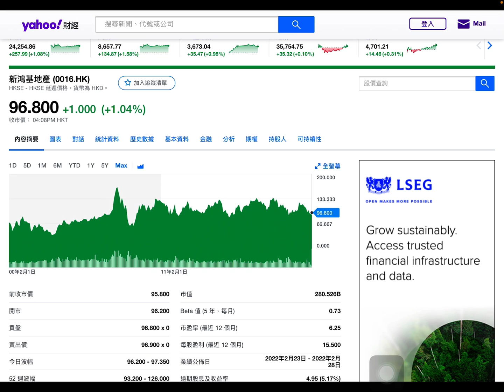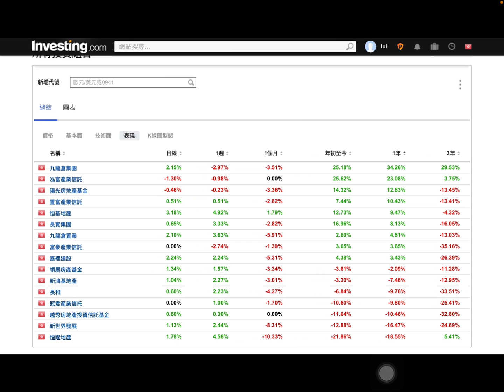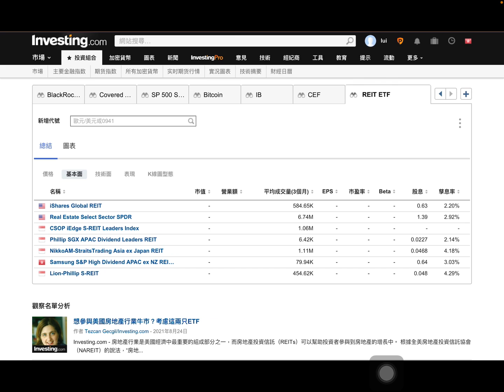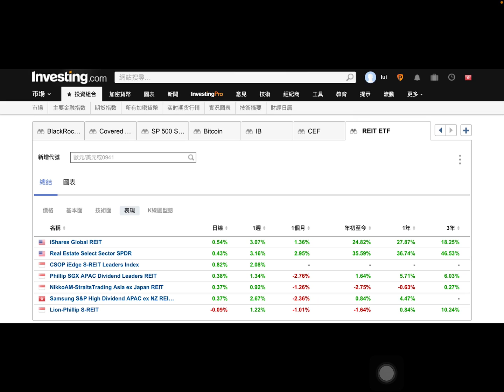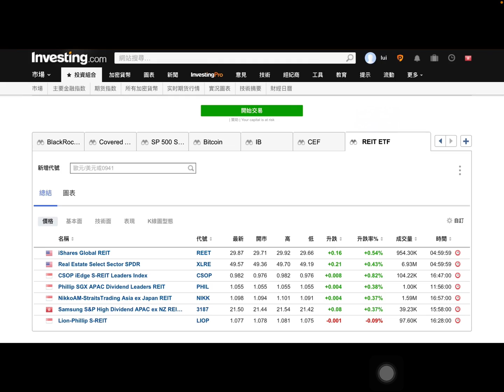回應網友問題：請問你點睇香港啲Reits 和地產股？ 09/12/2021